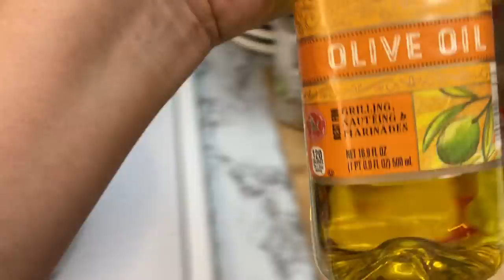🚰🚽 ROTINA DE DONA DE CASA NOS EUA 🇺🇸 CANAL JENNIFER IN USA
Oi gente!

TIKTOK  🌴 Junte-se a mim no TikTok! Assista a vídeos populares e ganhe recompensas de suas marcas favoritas. Pesquise "Recompensas" no aplicativo e digite o código:

  5U4DD9GDS1H06

𝘈𝘴𝘴𝘪𝘴𝘵𝘢 𝘢𝘴 𝘱𝘳𝘰𝘱𝘢𝘨𝘢𝘯𝘥𝘢𝘴 𝘱𝘢𝘳𝘢 𝘮𝘦 𝘢𝘫𝘶𝘥𝘢𝘳 𝘯𝘢 𝘥𝘪𝘷𝘶𝘭𝘨𝘢𝘤𝘢𝘰,𝘢𝘨𝘳𝘢𝘥𝘦𝘤𝘰 𝘮𝘶𝘪𝘵𝘪𝘴𝘴𝘪𝘮𝘰 🤝🇧🇷✌️🇺🇸❤️🌴